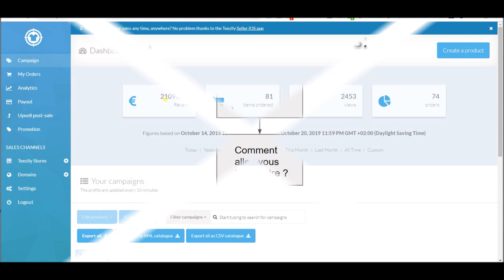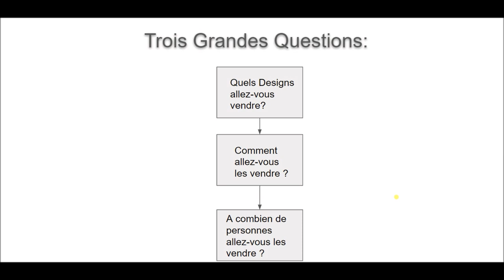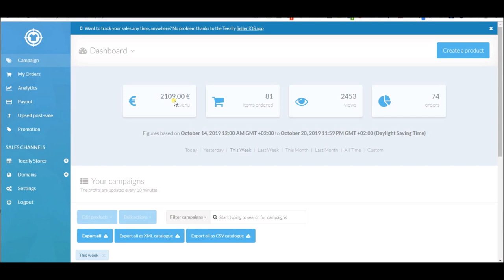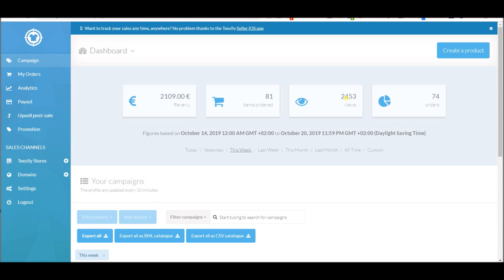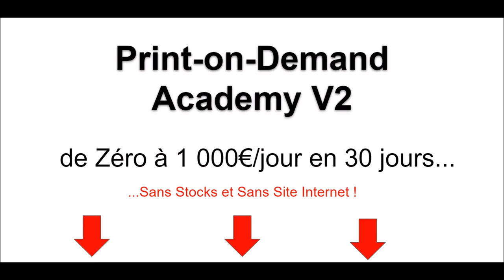Combien Peut-on Gagner en PRINT ON DEMAND ? (résultats)